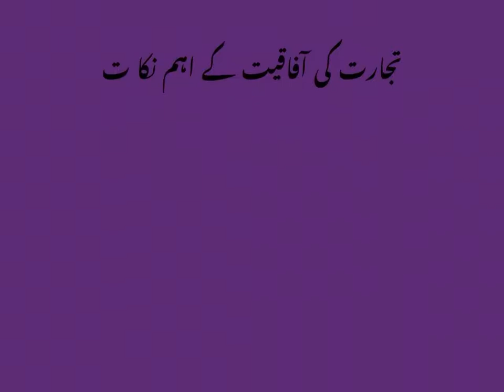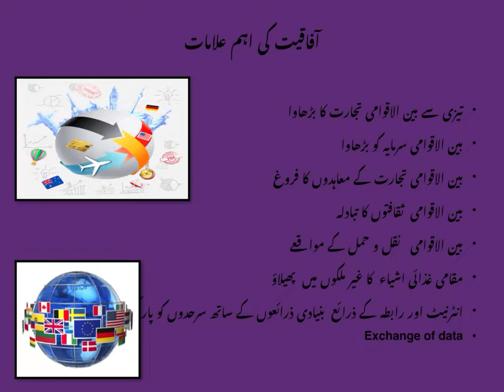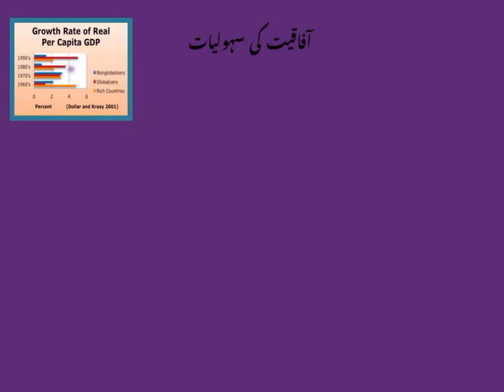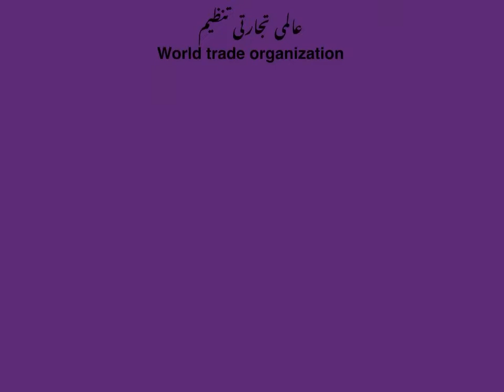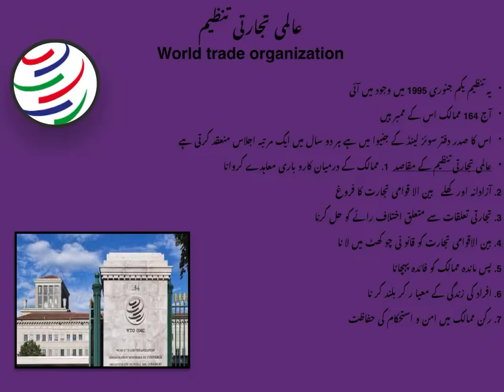تجارت کی آفاقیت Globalisation of Business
تجارت کی آفاقیت جماعت دہم